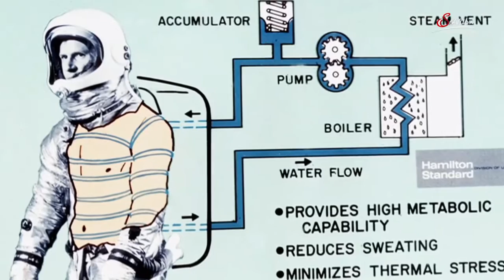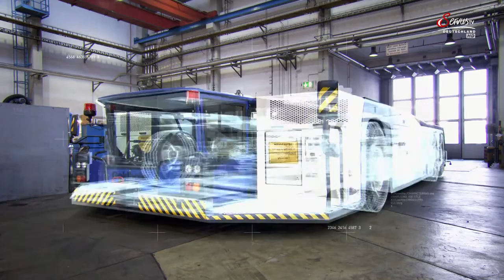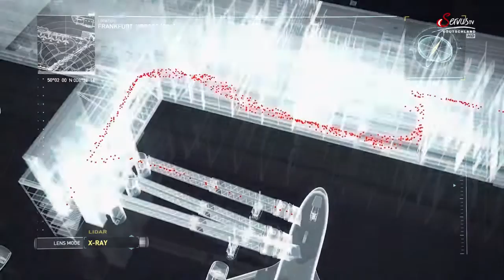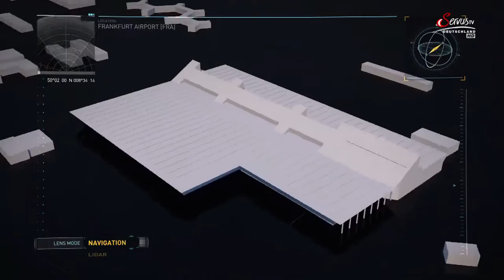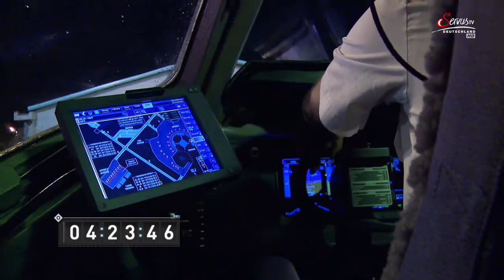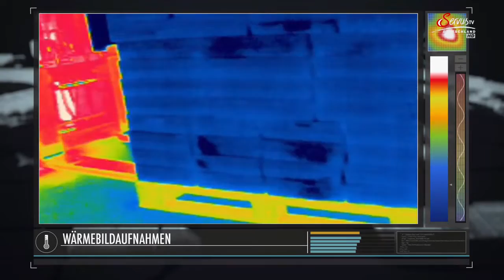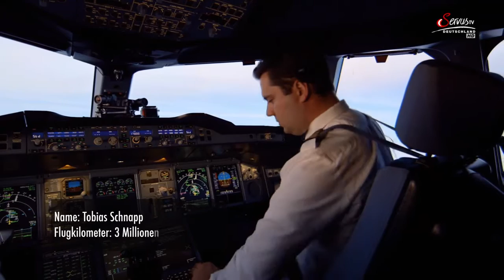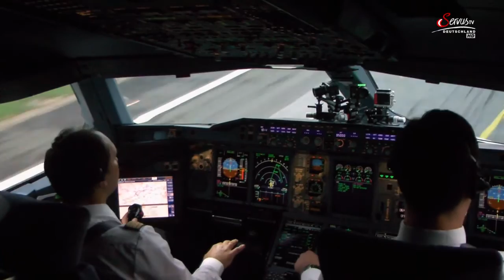Moderne Wunder, Inside Frankfurt Airport - Internationales Drehkreuz